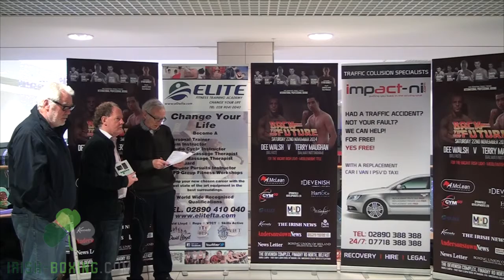Dee Walsh Weigh Inn - Back To The Future